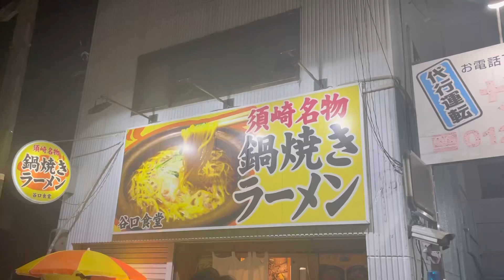ばおさんの食レポ 須崎名物鍋焼きラーメン 谷口食堂